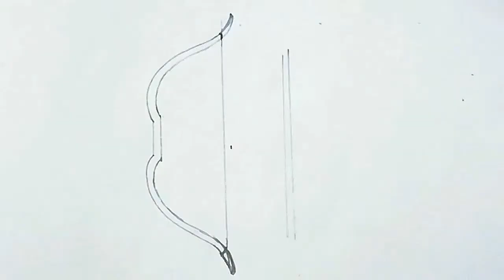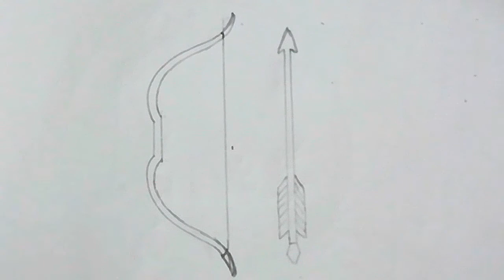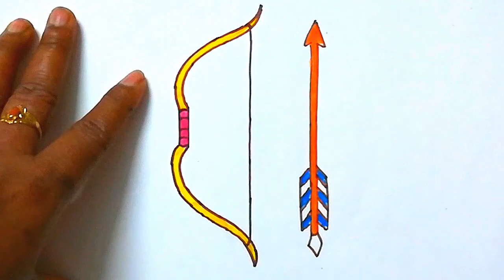Bow and Arrow drawing easy /रामनवमी पर तीर और धनुष का चित्र बनाना सिखें / How to draw Bow and Arrow